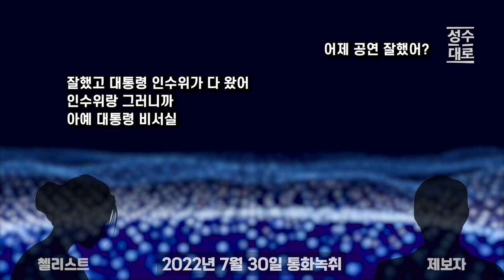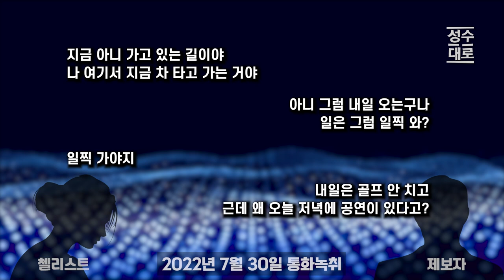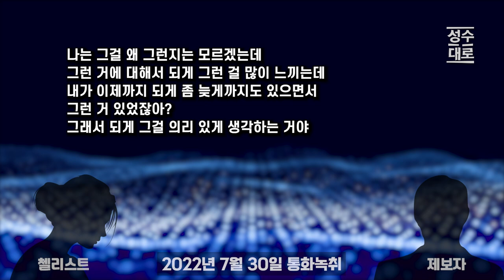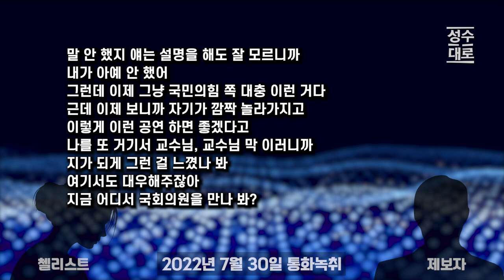[단독] 첼리스트 통화녹취 공개 3탄 | 첼리스트가 집을 나가기 이틀 전 | 김성수TV 성수대로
24시간 카톡상담예약 가능